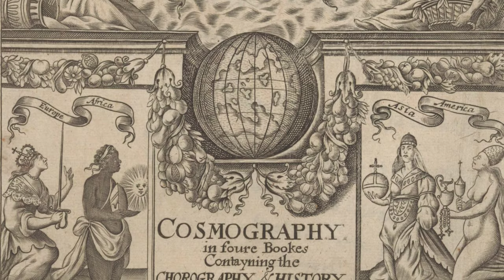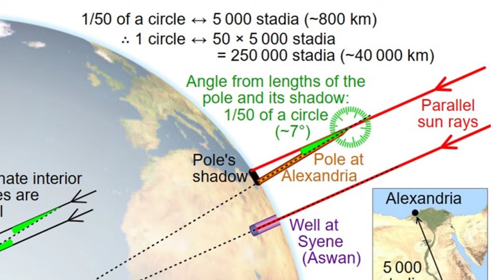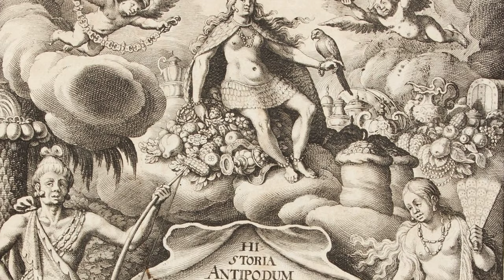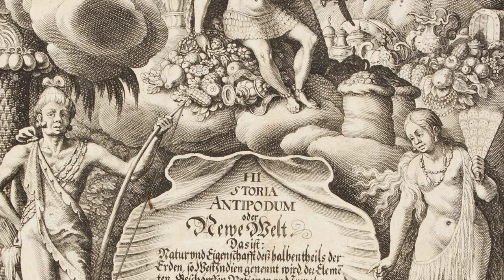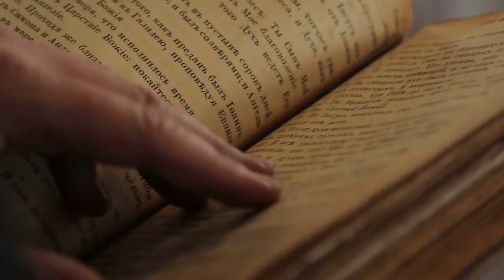Christopher Columbus: Beyond the Horizon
Join us on an extraordinary journey as we uncover the captivating story of Christopher Columbus in 'Christopher Columbus: Beyond the Horizon.' Delve into the life and adventures of one of history's most iconic explorers, from his daring voyages across the Atlantic to his encounters with the New World. In this immersive exploration, we unravel the myths and unveil the truths surrounding Columbus's legacy, shedding light on his motivations, triumphs, and controversies. Through stunning visuals and expert analysis, this video offers a comprehensive portrait of a man whose actions reshaped the course of history. Whether you're a history enthusiast, a student of exploration, or simply curious about the age of discovery, 'Christopher Columbus: Beyond the Horizon' promises to ignite your imagination and inspire a deeper understanding of this pivotal figure in world history.

CHAPTERS:

0:00 Origins of Christopher Columbus: The Genoese Explorer
01:42 Navigating the Unknown: Columbus's Calculations and Misconceptions
09:26 Setting Sail: The First Voyage of Christopher Columbus
13:52 The Columbian Exchange: Impact on Cultures and Economies
15:06 Challenges and Controversies: Criticisms and Consequences

Visual Attributions

All Video clips included in the production of this work have been donated 'royalty free' by the creators and all visual images used in the production of this video are CC Public Domain Mark 1.0 or CC-BY-SA (1.0 to 4.0). If you would like to review the license information and full attribution details for any of the images shown in this work, please leave a comment or contact our channel manager John at .